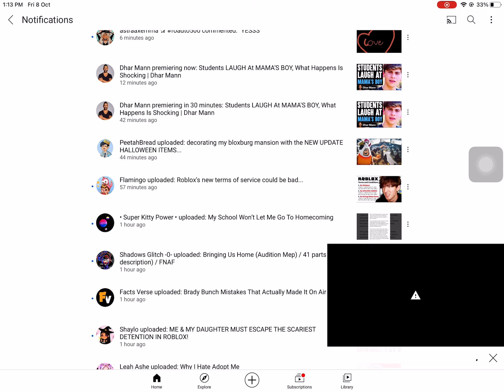Breh why can’t I join ?!?!?